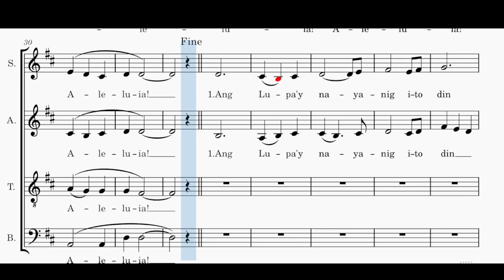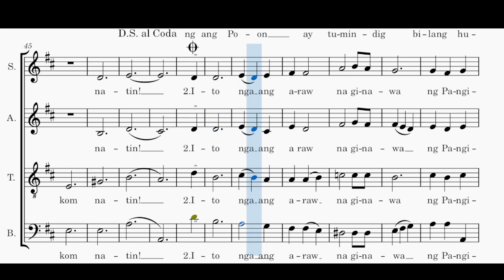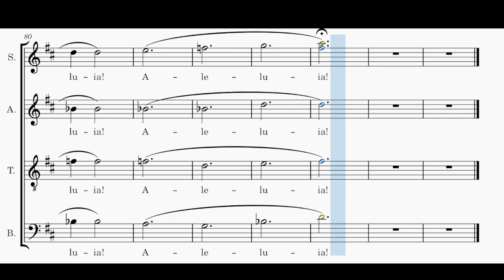Alleluia (pag-aalay)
Easter season

Alleluia (Pag-aalay) by ferdinand Bautista